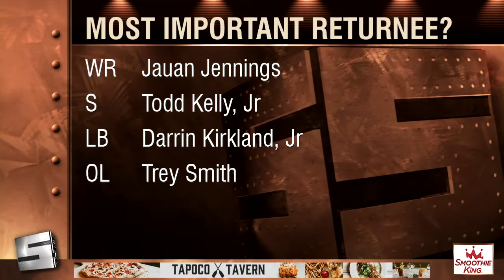4 22 18 Sports Source Segment 6